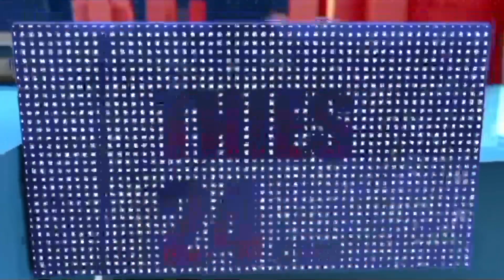Message de Serigne Cheikh Ibn Serigne Mansour Boroom Daarayi (Achoura 2024)